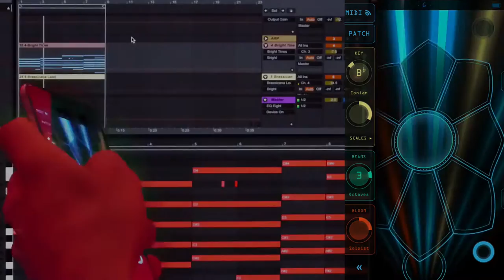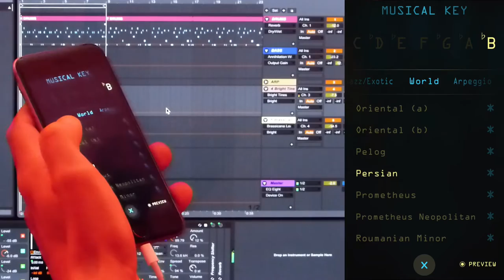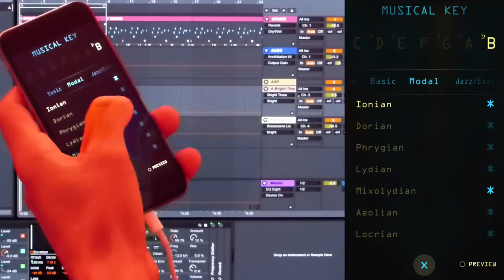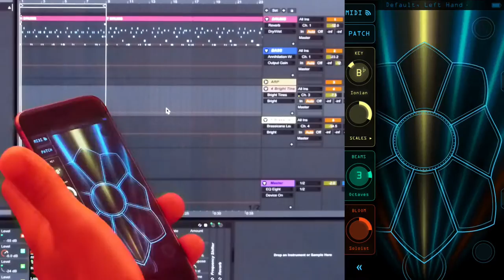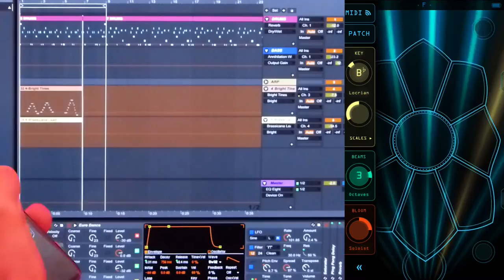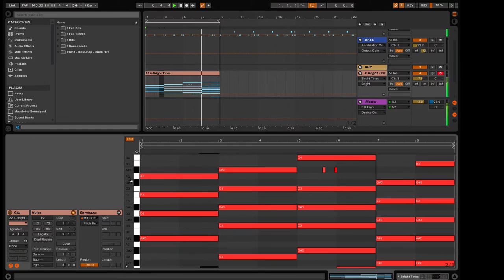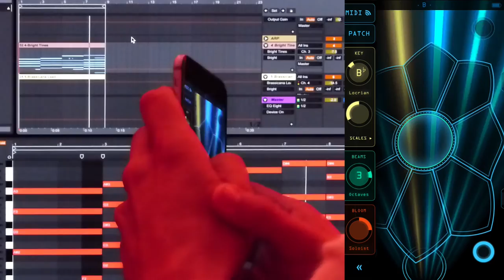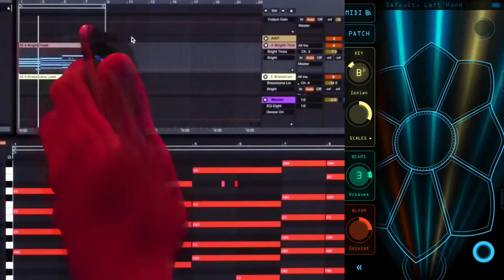Ableton + AC Sabre 3: Deep Jazzy Chord Progressions, No Theory Required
— AC Sabre is a wireless, motion-based MIDI instrument that runs on your iPhone/iPod/iPad and is pretty handy for coming up with slick riffs and hooks for your productions and for live jamming on your synths like you're Hendrix. In the last two articles we looked at using the AC Sabre to do some [live wobble bass] and for some [energy pumping ARP-synth improvisation]  In this third and final part we're gonna deepen the vibe and use the Sabre as a composition tool to create jazzy chord progressions for deep house, jazzy dubstep, balearic, downtempo, etc. (Full article